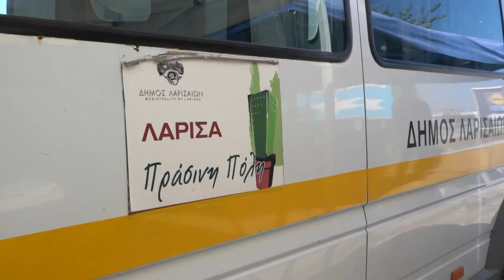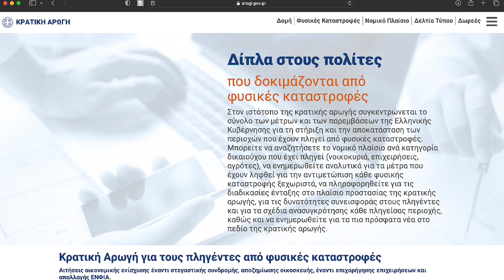Ο Απ Καλογιάννης για τη σημερινή κατάσταση στο δήμο Λαρισαίων